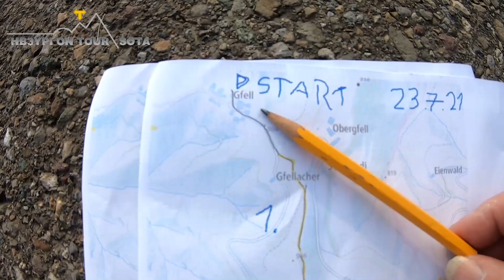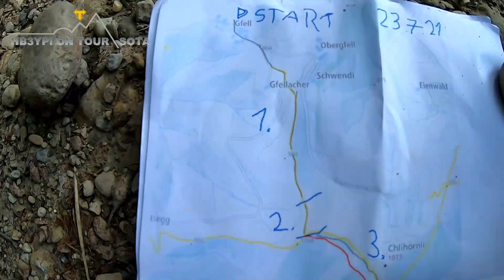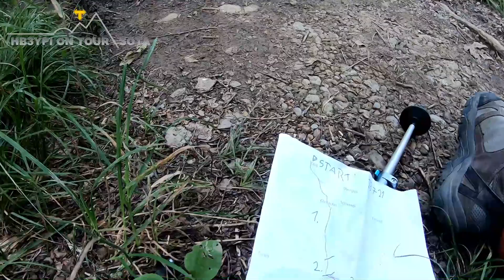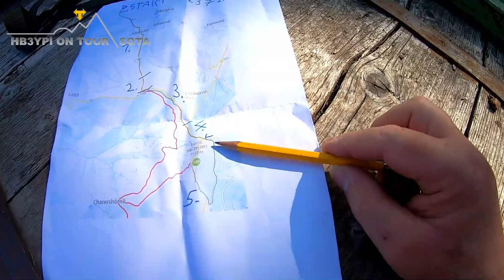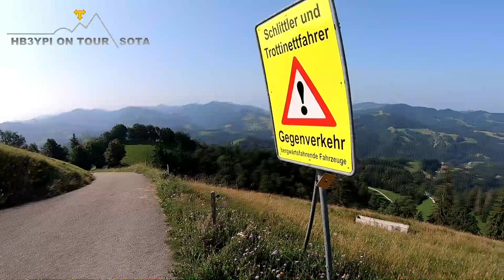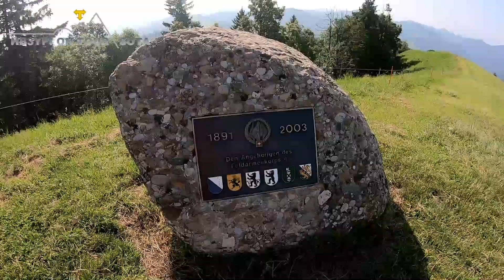HB3YPI ON TOUR SOTA VIDEO Hörnli HB/ZH-003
Hörnli 1132m.ü. m.
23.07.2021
Start ab Parkplatz Gfell oberhalb Bauma ZH.